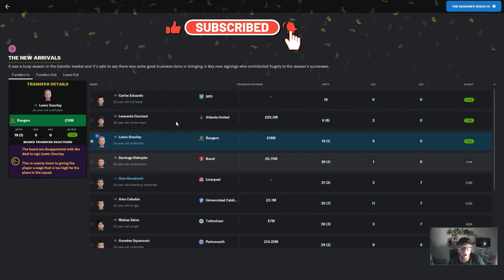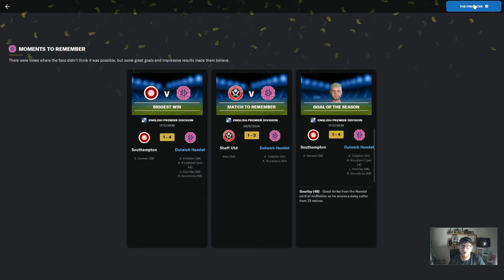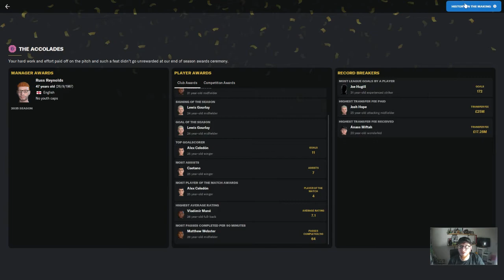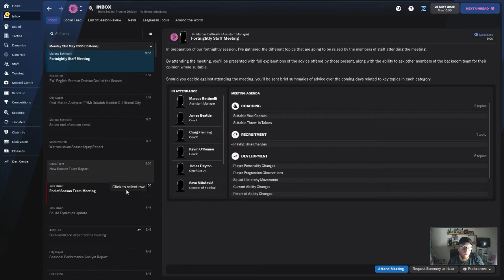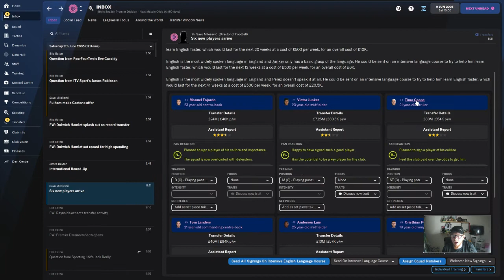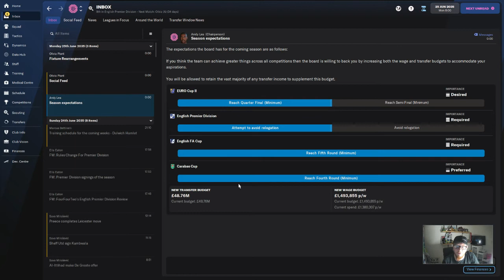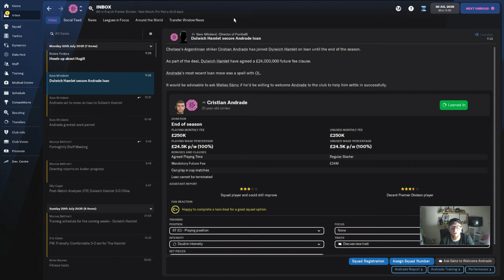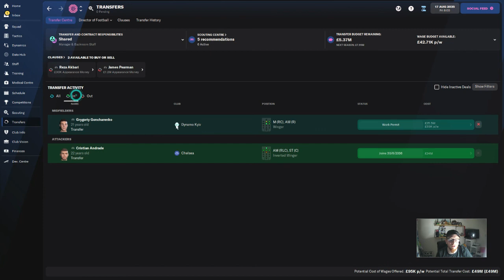Building for Europe Next Season - Football Manager 22 - Road To Glory - Dulwich Hamlet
Part 105 of the Road To Glory save with Dulwich Hamlet on Football Manager 2022.

We have our season review and transfer special in what will be a busy summer as we look to build a squad with quality and depth to compete in Europe next season.